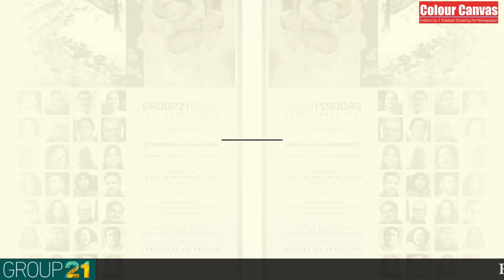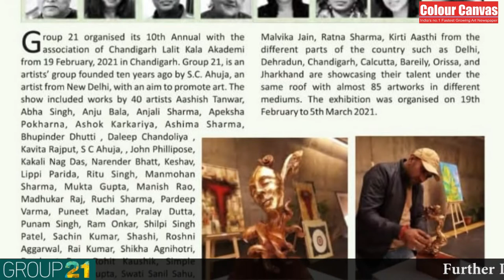Group 21 // 10th Annual Art Exhibition // Chandigarh // Lalit Kala Akademi //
Group 21 10th Annual art show in association with Chandigarh Lalit Kala Akademi (CLKA Art Gallery) on 19th Feb, 2021.